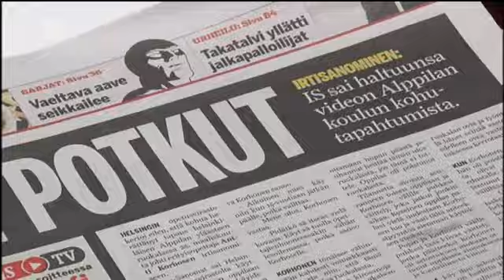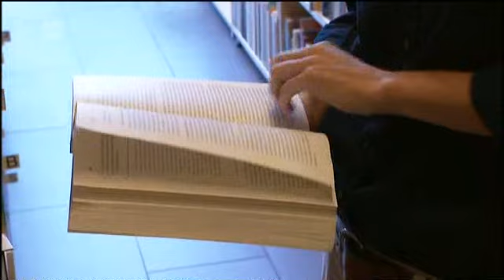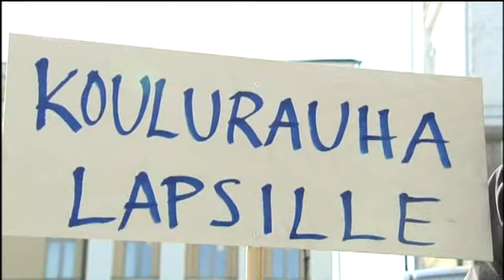A-studio: Mihin katosi koulukuri?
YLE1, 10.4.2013